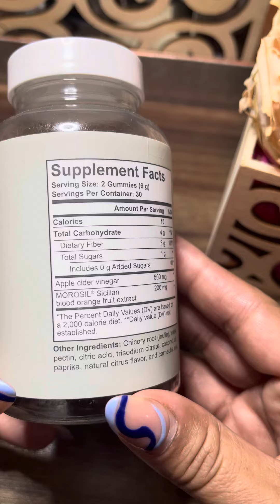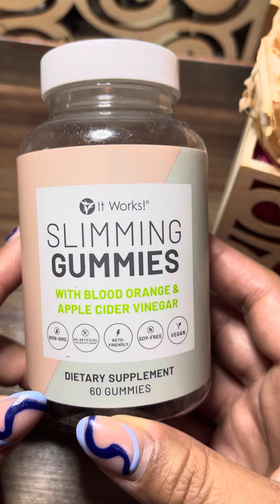Como tomar las gomitas quema grasa de it works . Fat burning gummies más información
Estas gomitas están diseñadas para quemar grasa localizada en el área del abdomen, brazos , espalda y las celulitis de muslos y caderas .